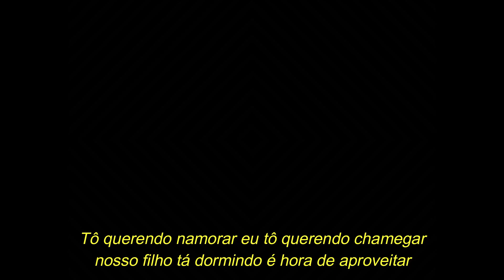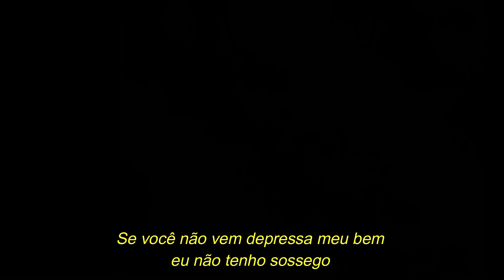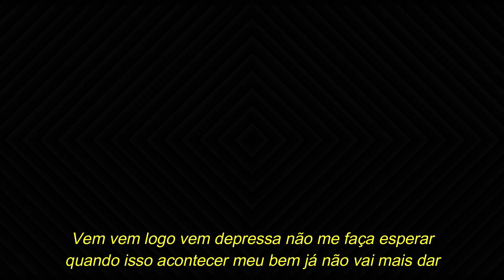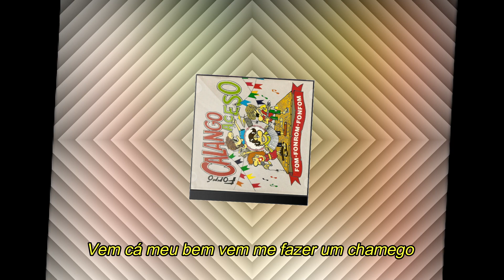CALANGO ACESO - Chamego (com letra)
Calango Aceso Chamego
Sucesso presente no segundo trabalho da banda cearense lançado em 1996, composição de Eliseu Ribeiro e interpretação de Maria Elis (Nini Tigresa).